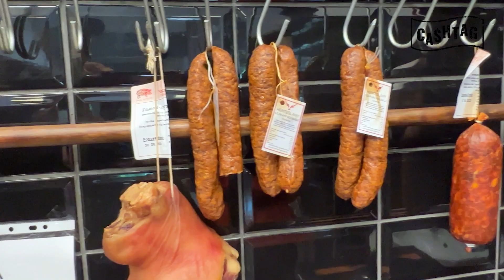Leesik az állad: ennyit keres egy férfi műkörmös, egy női hentes 2023-ban Magyarországon